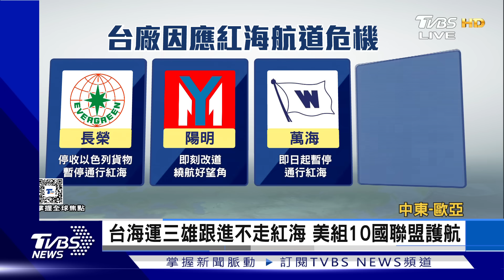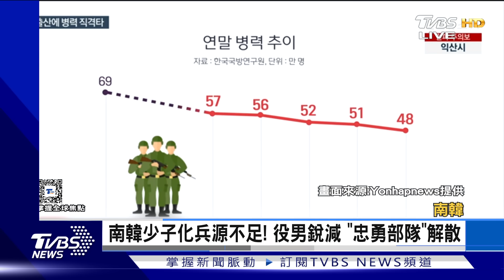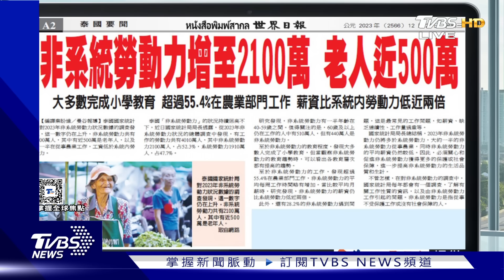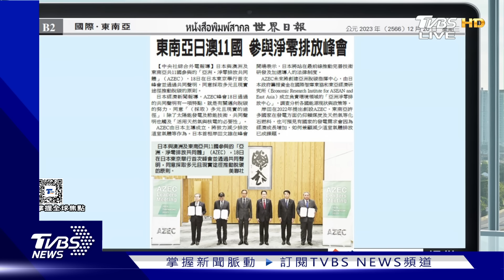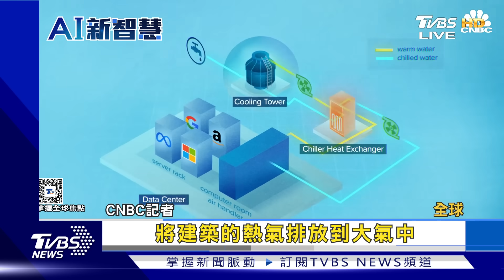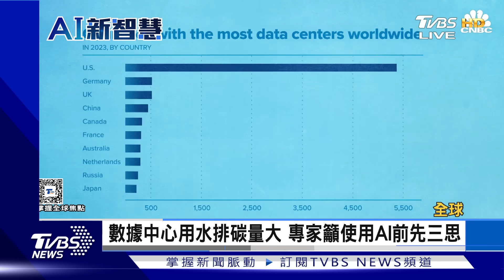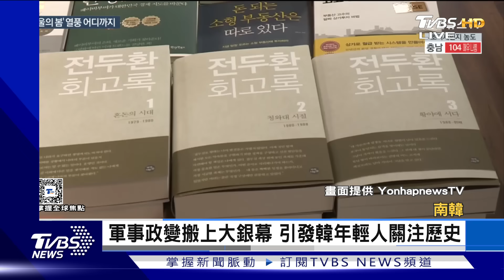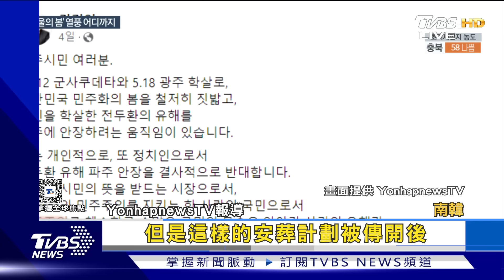【1100完整版】甘肅強震113死 4000軍警消搜救搶命 商船頻遇襲 美組10國聯盟護紅海航運｜彭惠筠｜FOCUS國際話題20231220